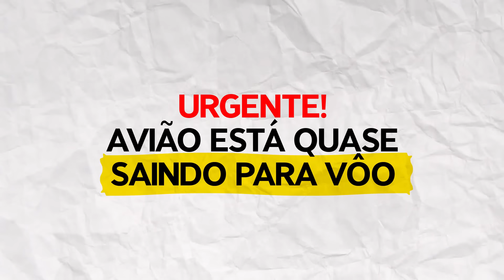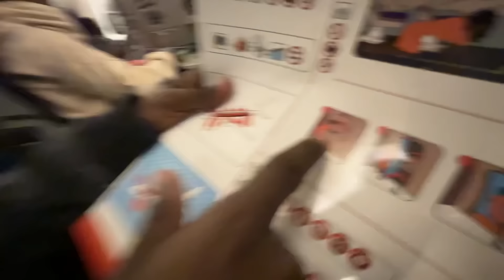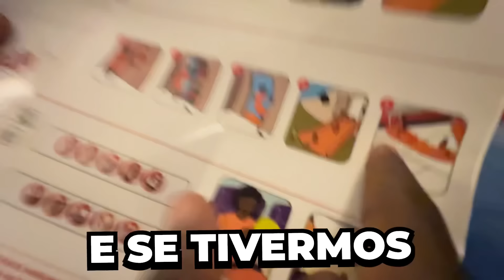CHEGUEI AO BRASIL NENGUE 🇧🇷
Finalmente cheguei ao Brasil baixo tá maluco, veja como foi todo o processo até chegar aí kkkkk, estamos muito felizes baixo, espero que corra tudo bem